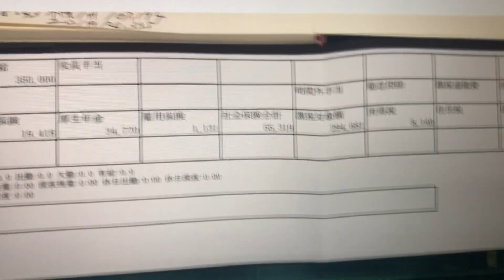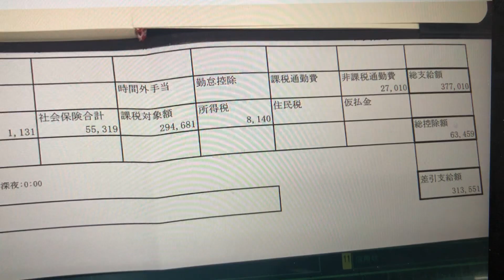鉄の貿易している会社員の凄すぎる給与明細